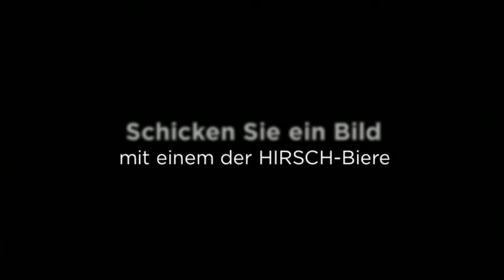Hirschbräu Sonthofen Fotowettbewerb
Schicken Sie ein Foto mit einem der HIRSCH-Biere. Die schönsten Bilder werden vom Hirschbräu belohnt

1. Preis
Brauereibesichtigung für 10 Personen mit anschließender Brotzeit im Brauereigasthof „Hirsch"

2. Preis
1 Essensgutschein im Brauereigasthof „Hirsch" für 2 Personen.

3. Preis
1 Einkaufsgutschein im Wert von 50,- EUR einzulösen im „Bräumarkt" (Sonthofen), „Getränkestadl Sauter" (Obermeiselstein), „Conny´s Getränkekeller" (Thalkirchdorf)

4. bis 10. Preis

Der Rechtsweg ist ausgeschlossen. Teilnahme ab 18 Jahren. Mit der Zusendung des Bildes erlauben Sie die Benutzung des Fotos durch die Privatbrauerei Höß (Hirschbräu, Sonthofen).